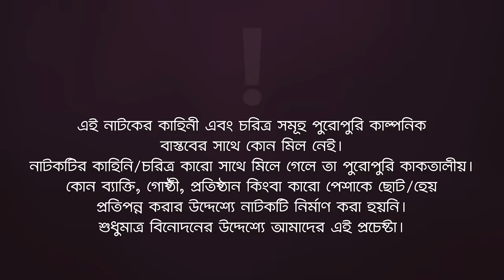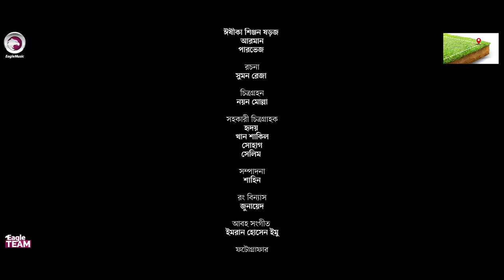Rakhe Allah Mare Ke | রাখে আল্লাহ মারে কে (Full Natok) Eagle Team | Sabuj, Mim | Bangla Natok 2024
Presenting the official drama of Eagle Team “Rakhe Allah Mare Ke” Script Written Sumon Reza Directed by Eagle Team Produced by Kachi Ahmed.

Drama: Rakhe Allah Mare Ke | রাখে আল্লাহ মারে কে
Script: Sumon Reza
Cast: Sabuj Ahmed, Sporshia Mim, Rezvena Moushumi, Jakir Sentu, Lipu Mama, Kamruzzaman Rana, Firoz Khan, S L D Shagor, Eshika Shinjon Sharoj, Arman, Rasel Parvase
DOP: Noyon Molla
Edit: Shahin Zaman
Color: Junayed
Background Score: Imran Hossen Emu
Produced By: Kachi Ahmed

🌟 Drama Channel

🌟 Music channel

🌟 Movies Channel